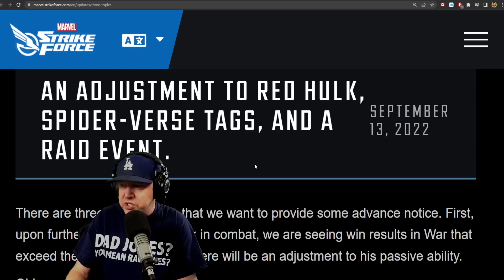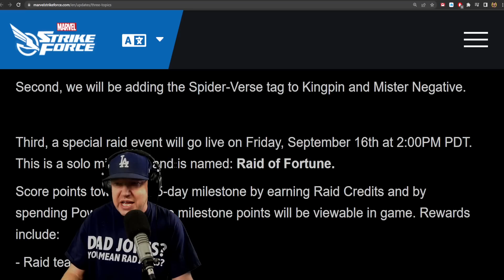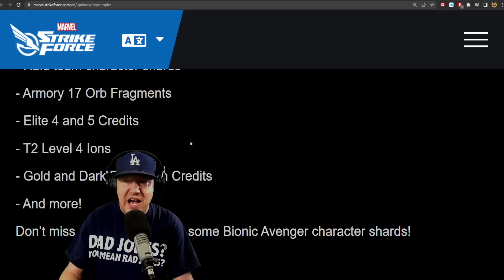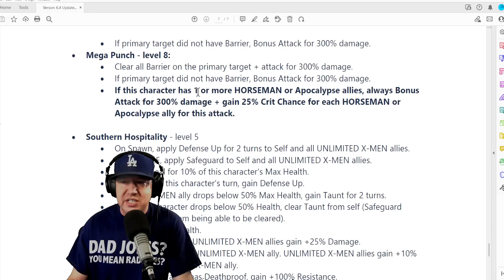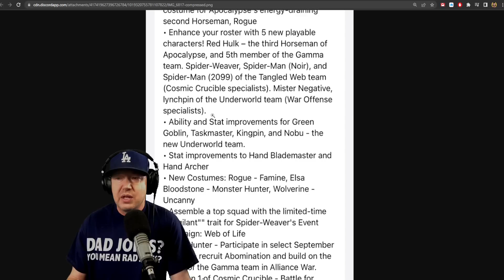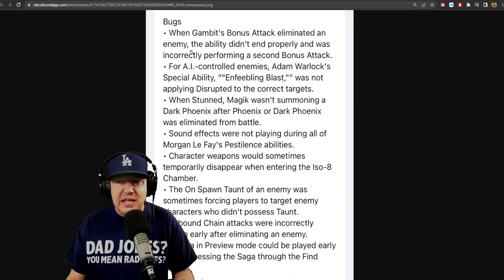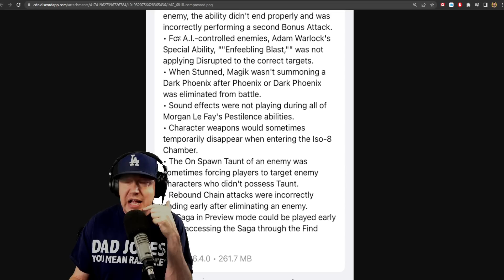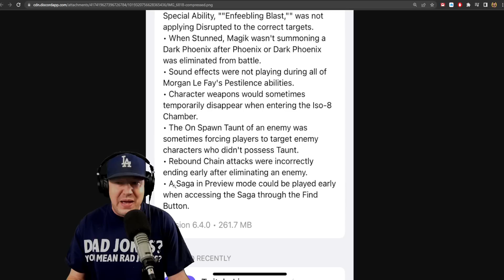Save Raid Mail Inbox NOW! - Red Hulk "Nerf" - Patch Notes - MARVEL Strike Force - MSF